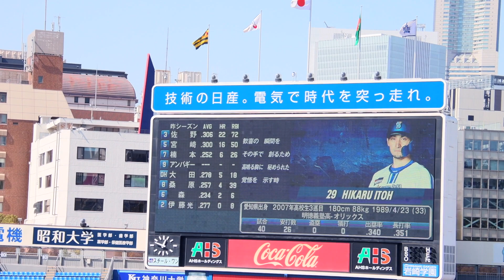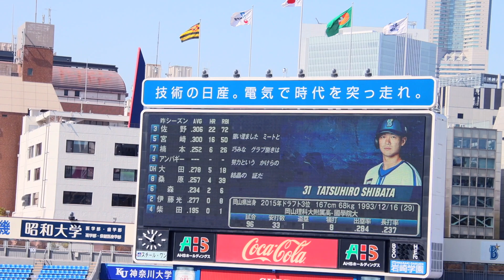スタメン発表